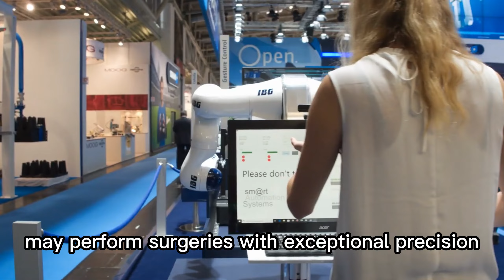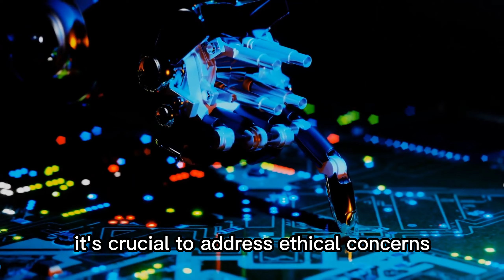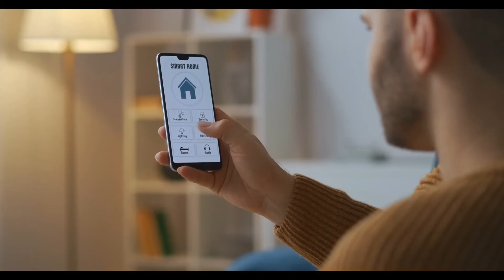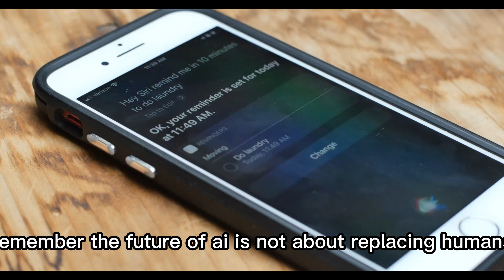The future of Artificial Intelligence !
In this enlightening video, explore the captivating realm of Artificial Intelligence (AI) and discover the remarkable advancements that are shaping the future. Join us as we delve into the intricate world of AI, unraveling its potential and highlighting key aspects that you need to know. From machine learning to deep learning, automation to robotics, and data science to intelligent systems, we'll take you on an insightful journey through the transformative power of AI. Gain a deeper understanding of the technology revolution that lies ahead, the ethical considerations surrounding AI, and the practical applications that are already making an impact across various industries. Stay ahead of the curve and unlock the secrets of AI's incredible potential. Don't miss out on this essential knowledge about the future of Artificial Intelligence!

We hope you enjoyed the video and that you learned something new.